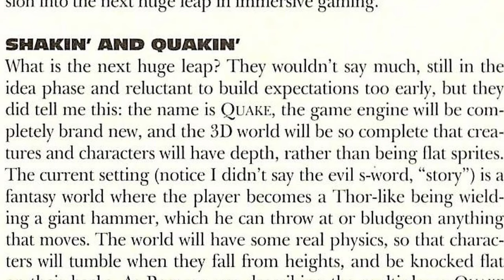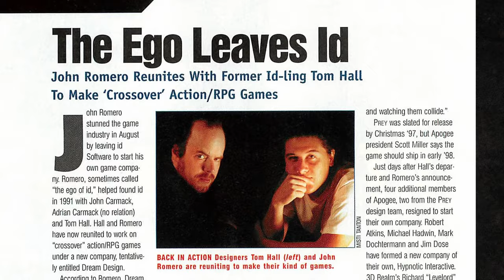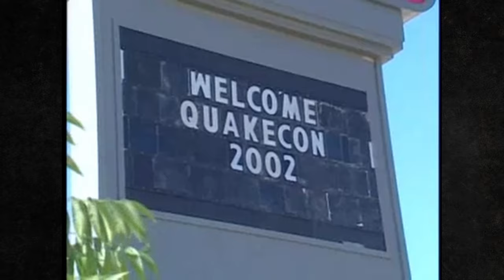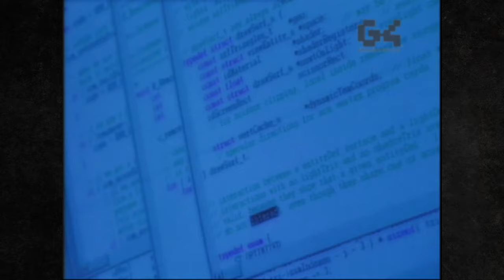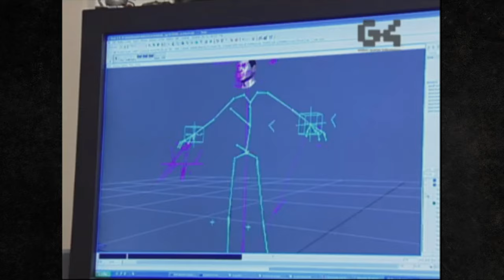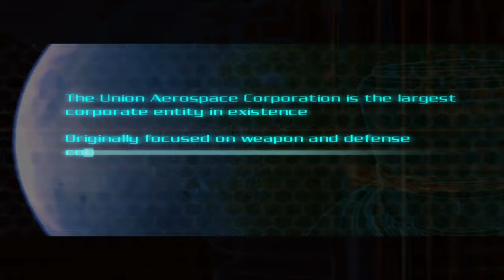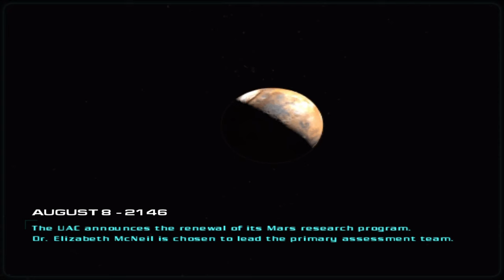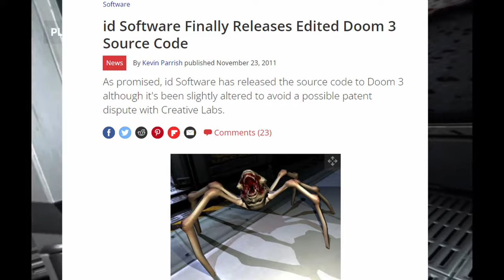Doom Retrospective - Part 2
In part 2 we lookback at the horror centric Doom 3. Go over the development hell of Doom 2016. Rip and tear through Doom Eternal and look at the legacy and controversies of Doom.

0:00:00 Intro
0:01:13 The Fall & Rebirth of ID
0:05:34 Doom 3
0:19:40 Doom 4
0:23:24 Doom (2016)
0:37:35 Doom Eternal
0:59:42 Doom RPG
1:00:50 Mobile Spinoffs
1:02:30 Novel Adaptations
1:03:13 Comic
1:04:01 Board Games
1:04:30 One-Shot TTRPG
1:05:37 Doom (2005 movie)
1:09:59 Doom Annihilation
1:12:17 Doom in Pop Culture
1:13:56 Controversies
1:17:44 Community & Mods
1:22:24 Chex Quest
1:23:09 Multiplayer
1:23:31 Legacy of Doom
1:25:22 Final Thoughts
1:28:58 Credits & Sources